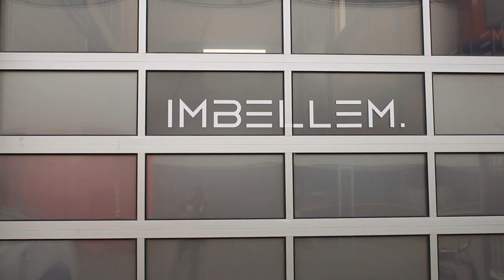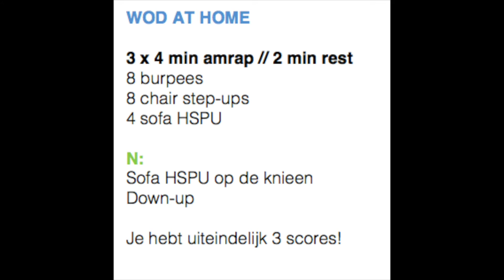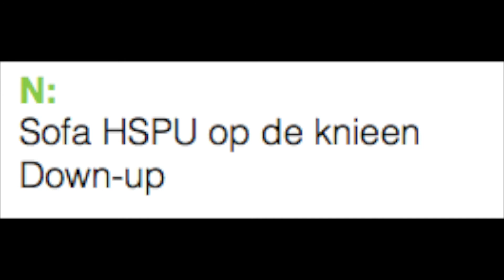HOMEWODIMBELLEM26062020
Warm-up:
8 min for quality
5 cobra to down dog
5 couch stretch bounces ( each side)
5 handstand kick-ups

WOD AT HOME
3x 4 min amrap // 2 min rest
8 burpees
8 chair step-ups
4 sofa HSPU

Scaled:
Sofa hspu op de knieen
Down-up

Je hebt uiteindelijk 3 scores!

Cooldown
90/90 sec pec stretch